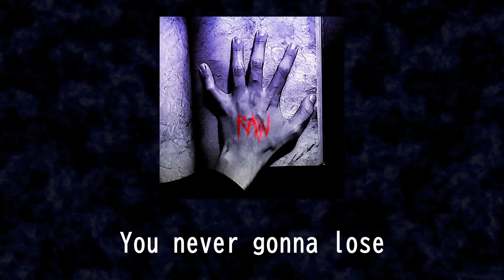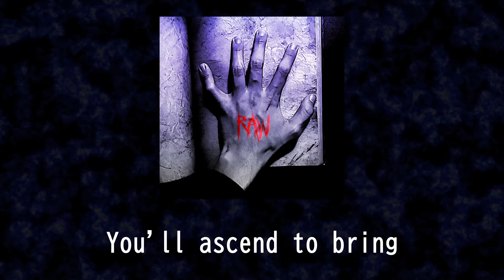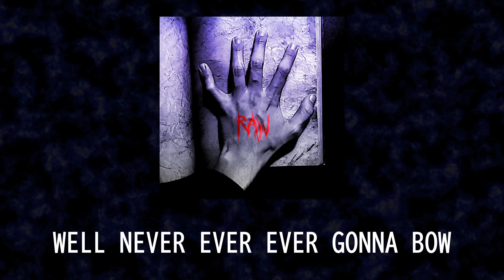Jordan Forester - You're Very Smart (Official Lyric Video)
LYRICS:
You think that you're very smart
You done it, game over
There isn't a single voice
That can jab your perfect heart

No one's gonna stop you
You got them by the throat
So you can sit very happy
On your bloody throne

You think you've won
You never gonna lose
Well here's the latest news

EVEN IF YOU SILENCE ALL
WELL NEVER GONNA BOW
WELL NEVER GONNA BREAK
AND EVERYTHING, THAT'S FREE WILL FALL
WELL NEVER EVER EVER GONNA BOW

Like an angel that was sent from hell
You'll ascend to bring the havoc on our free will
our free voice
our free choice